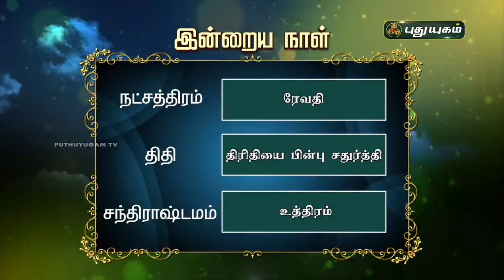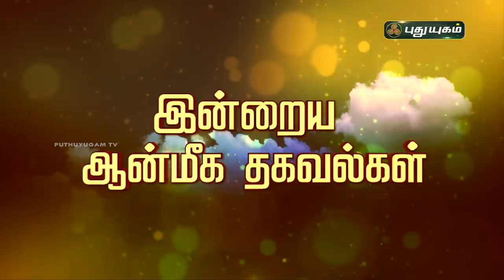Today Rasi Palan - 05/09/2020 | Indraya Rasi Palan Tamil | இன்றைய ராசிபலன் | Astrologers Magesh Iyer